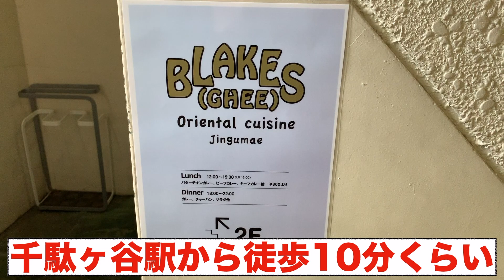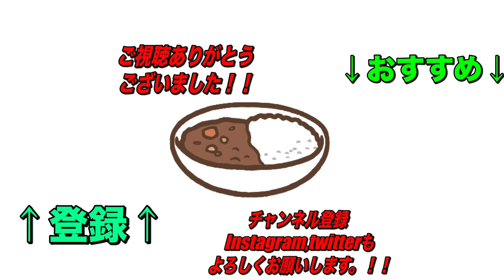辛さと旨さが際立つ！大人気【千駄ヶ谷】BLAKES(GHEE)さんでお馴染みの２種をお持ち帰り！【くわちゃんねる】カレーに虜な生活＃458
辛さと旨味のバランスが絶妙的！スパイス感もバッチリでおすすめの２種をご紹介！ビーフのシャープな辛さ、キーマの味濃いめと肉感！テイクアウトでもクオリティーそのまま！

過去のオススメ動画です！↓↓↓
是非見てね！

BLAKES

非公開

住所
東京都渋谷区神宮前2-20-13 神宮前TNビル2F

交通手段
JR中央線千駄ヶ谷駅から徒歩１０分
東京メトロ副都心線北参道駅から徒歩８分
都営大江戸線国立競技場駅から徒歩１０分
国立競技場駅から673m

営業時間
12:00～15:30(L.O.15:00) 18:00～21:30(L.O.21:00)
定休日
日曜・祝日